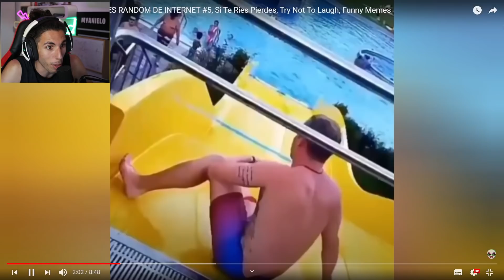Si Me Haces Reír TE DOY 100 $$$ !!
Si Me Haces Reír TE DOY 100 $$$ !! ¿A qué esperas? Metete en el discord y participa :D